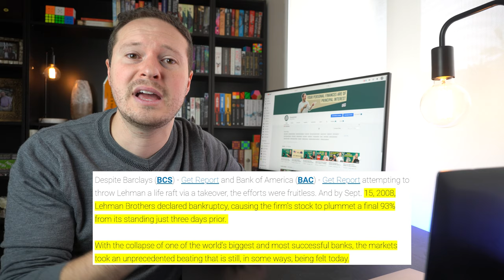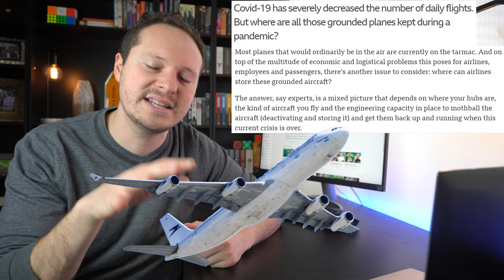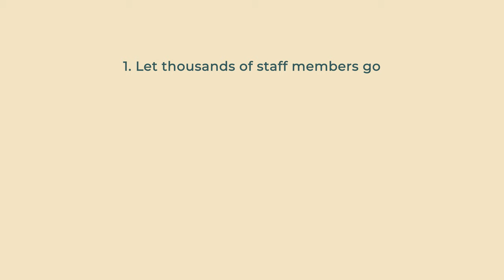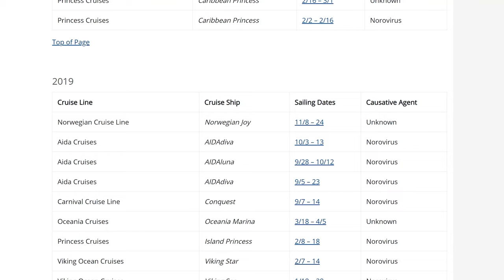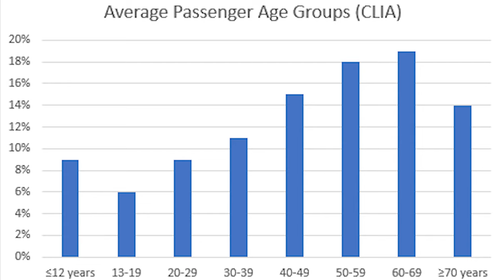Airline and Cruise line Stocks - buy, sell, hold or AVOID?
Should we BUY, SELL, HOLD or AVOID travel stocks? In this video I go over my assessment of what the outlook is for the travel industry (airline and cruise line).

All over the internet I’m seeing people talking about airline and cruise line stocks and so many people seem to feel that they’re such a good buy and they have to recover

So let’s have a more objective deep dive to see if this truly is the case

I want to offer you a perspective that you may not have seen or thought of, to really give you a more rounded database of knowledge

Hopefully this will help you make better and more informed decisions, without being blinded by the drop in the prices and the assumptions that they will have to recover

Let’s do this...Dansplained style!